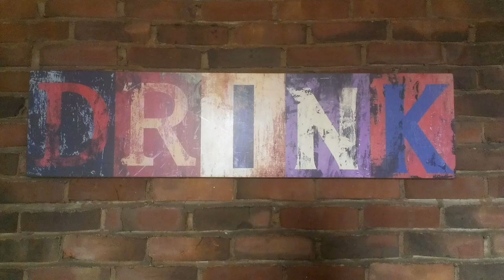Rhino's Pickle Pizza - Behind the Bar Reviews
We've got our hands on the viral sensation from this week; the Rhino's Pizzeria Pickle Pizza! Do pickles work on a pizza? Is this better than the hotly debated pineapple pizza? Check it out and see.

If you want to try this yourself, check out
Rhino's Pizzeria

and

Behind the Bar Liquor & Food Reviews is a liquor, beer, wine & food review show made by 5 old friends. The hosts Special K, Link, Justin & Big Daddy have known each other almost their entire lives and are total D-Bags to each other but are as close as brothers.

Remember, drink responsibly and only at your countries legal age limit. Since we're in the US, please keep it to 21 and over, and don't drink and drive.